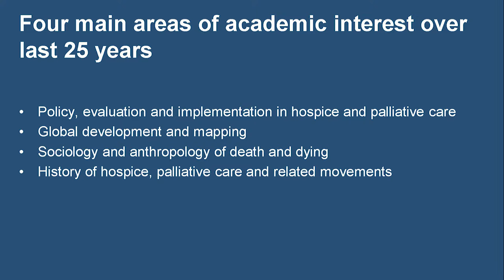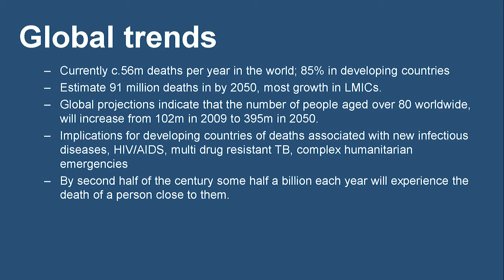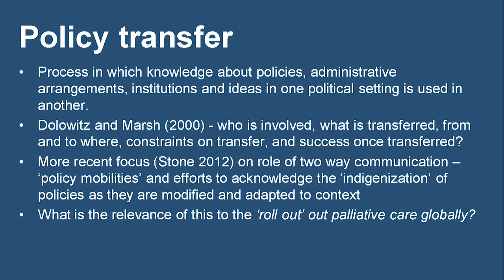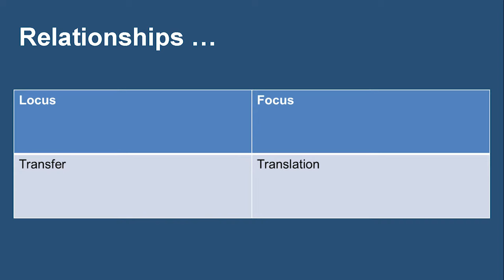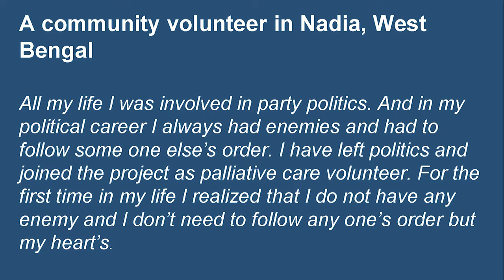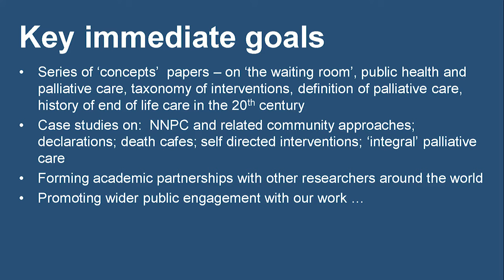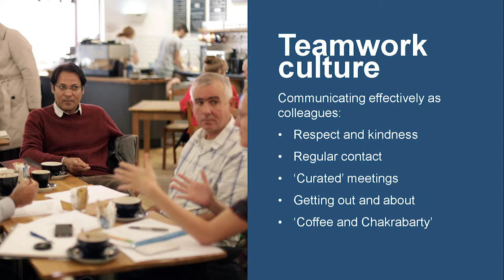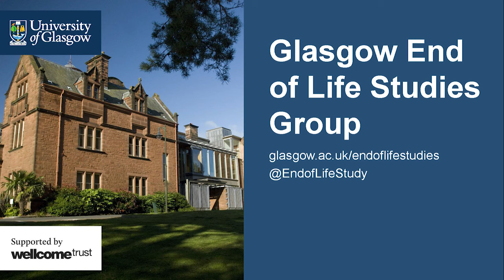Research into global interventions at the end of life presented at UK Palliative Care Congress 2016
This is an audio recording with timed slides of a talk 'Global Interventions at the End of Life' in which Professor Clark gives an overview of the work done by our research team and our partners in their first year, highlighting some of our achievements so far and giving details of challenges we may face. After the talk the audience joins a Q&A session with questions ranging from workforce planning, to the idea of the death cafe, to the relationship between palliative care and assisted suicide.

Speakers are: Professor Sir Kenneth Calman, Chancellor, University of Glasgow; Professor David Clark, Wellcome Trust Investigator, School of Interdisciplinary Studies at University of Glasgow

The event took place at the Scottish Exhibition and Conference Centre (SECC) in Glasgow on Wednesday 9 March 2016, on the opening night of the UK Congress of Palliative Care.

David is founder of the Glasgow End of Life Studies Group and holder of a Wellcome Trust Investigator Award for the Global Interventions at the End of Life project, which is led by the University of Glasgow and funded by the Wellcome Trust.
The lecture is introduced by Professor Sir Kenneth Calman, who is Chancellor of the University of Glasgow and a former editor of the Oxford Textbook of Palliative Medicine.
We would like to thank the organisers of the Congress, and the technicians at the SECC for their help in producing this event and the audio recording.